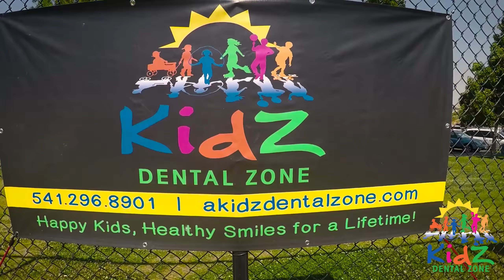A Kidz Dental Zone ~ The Kids Take Over the Pool!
Immense Imagery teams up with A Kidz Dental Zone to capture their sponsored event at the Dalles Pool & Splash Park! Empowering kids to have fun and teaching them about the importance or oral hygiene at the same time!